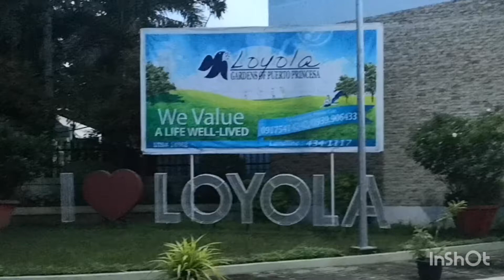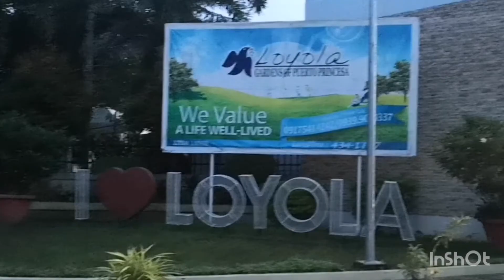REMEMBERING SOMEONE SPECIAL |ROSALIE GALLARDO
Today is my mother's birthday.